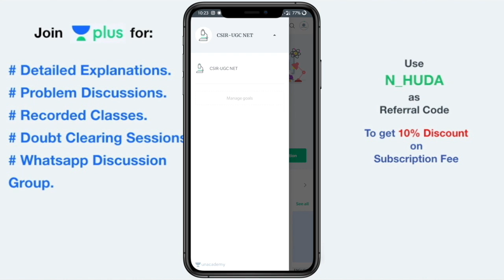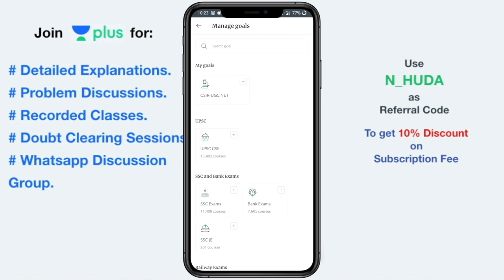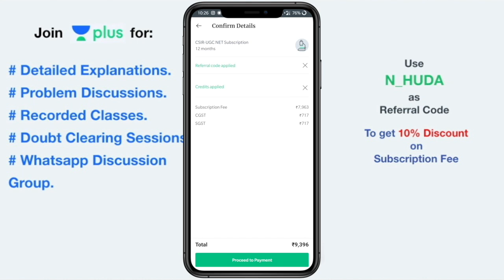New Batch for GATE & CSIR JUNE 2020 | Unacademy Class Schedule | Free Classes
The video is an announcement regarding upcoming courses and classes on Unacademy and Youtube Channel.